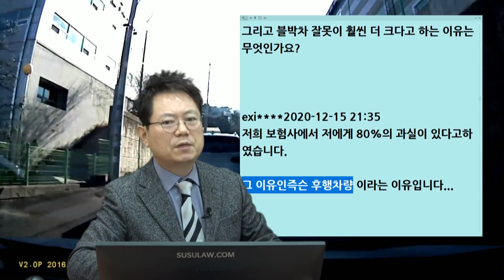8929회. 도로 왼쪽으로 붙길래 왼쪽으로 들어가는 줄 알았는데, 갑자기 우회전!!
(b11263, 이것은 앞뒤 관계? 좌우 관계?

중앙선 없는 이면도로, 앞 차가 왼쪽 회사로 들어가는 듯 왼쪽으로 붙어서 블박차가 오른쪽으로 빠져 직진하는데 상대차가 갑자기 오른쪽으로 틀면서 사고.

상대차는 깜빡이도 없었음.

보험사는 블박차 과실 80% 라고 (앞뒤관계)

exi
안녕하십니까 변호사님

예 3.5톤이상 화물차도 서로 교행하는데 아무지장이 없는 도로 입니다.

40피트 트레일러도 올라오는데 문제가 없습니다.
 양방향 통행 모두 가능합니다. 통행로가 저 도로 뿐입니다.

저희 보험사에서 저에게 80%의 과실이 있다고하였습니다.

그 이유인즉슨 후행차량 이라는 이유입니다...

exi
제가 앞차량이 좌측으로 빠졌고 방향지시등또한 점등하지 않았는데 왜 제과실이 크냐 물어도
후행차량이 원래 과실이 크다 라는 말만 되돌아오고 있습니다..

앞뒤관계 아니고 좌우관계임.
100:0 가능성도 충분히 있고
과실이 있다 하더라도 오히려 상대차 과실이 80%